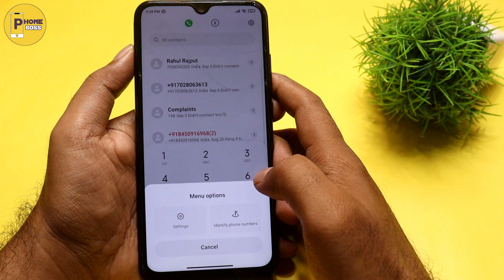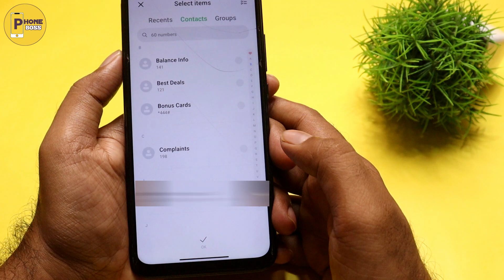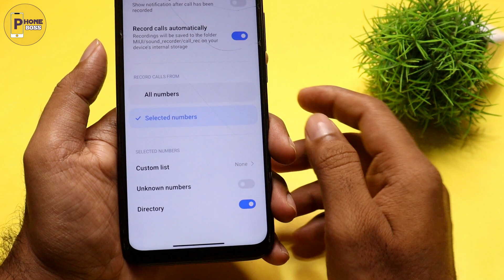How To Enable Call Recording In Redmi | Redmi Mobile Mein Automatic Call Recording Kaise Kare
Hey Friends Kya Ap Janna Chahte Ho Mi Mein Call Recoding Kaise Karen Kya Ap Janna Chahte Ho Redmi Mein Call Recoding Kaise Karen To Ye Video Apke Liye Hai Video End Tak Dekhna Video Ko Like Share Subscribe Zarur Karna.

Video Topics:
How To Enable Automatic Call Recording In Redmi
How To Enable Call Recording In Redmi Mobile
How To Enable Automatic Call Recording In Xiaomi
Redmi Mobile Mein Automatic Call Record Kaise Karen